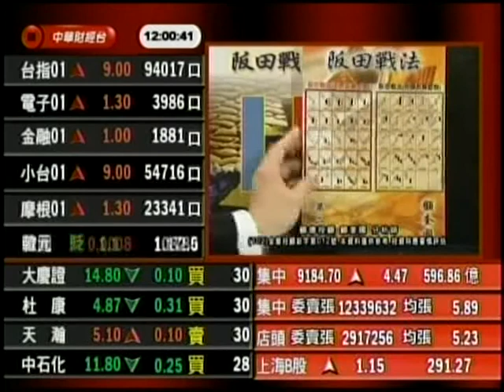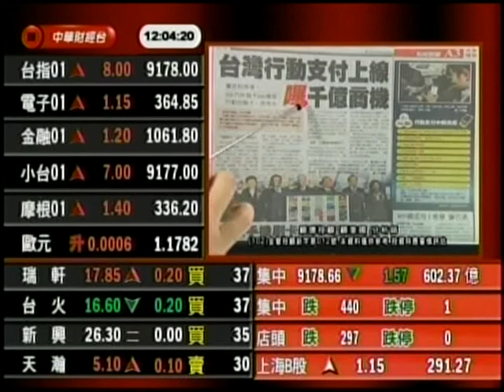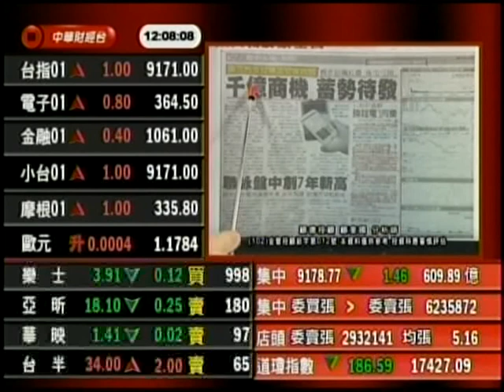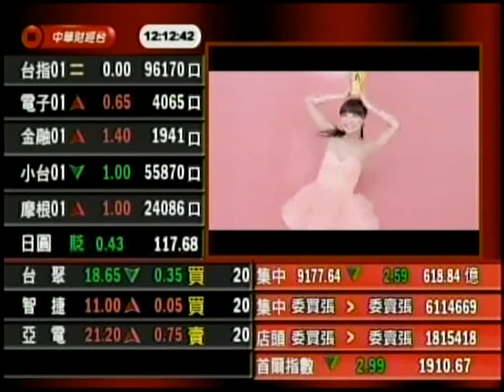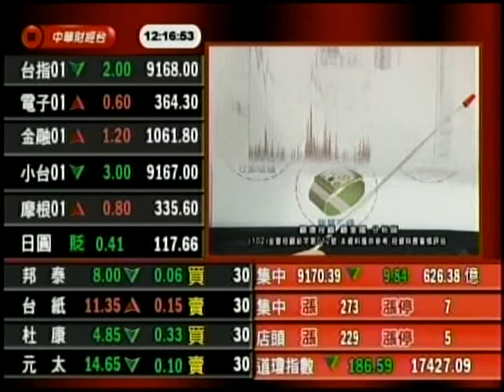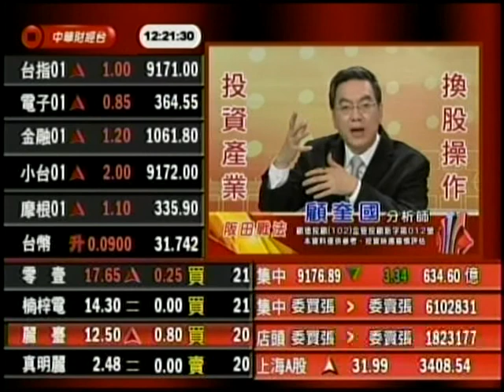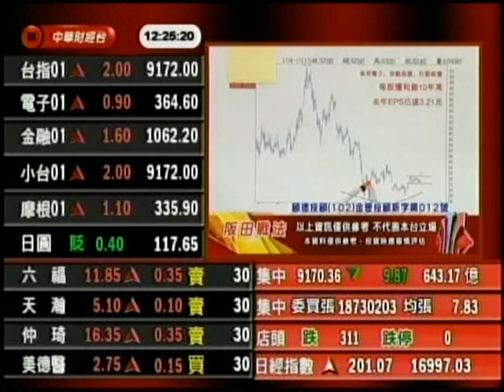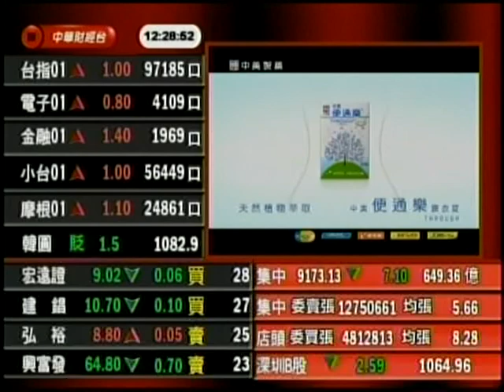阪田戰法 顧奎國 分析師 2015-01-15